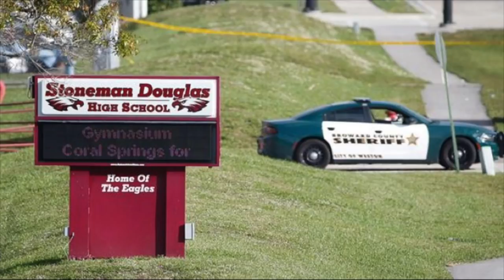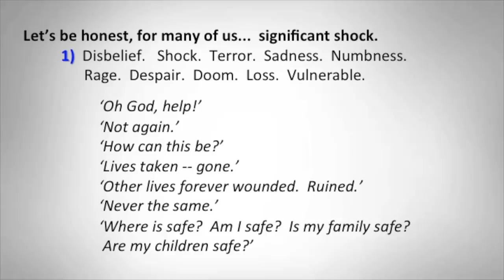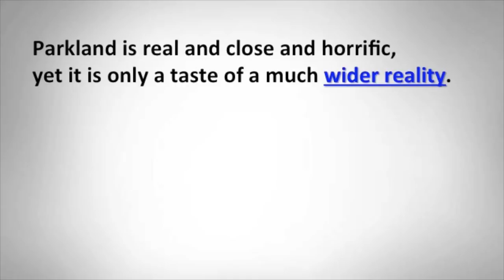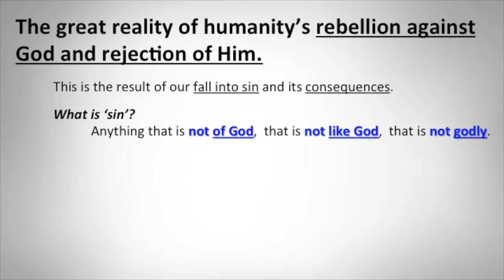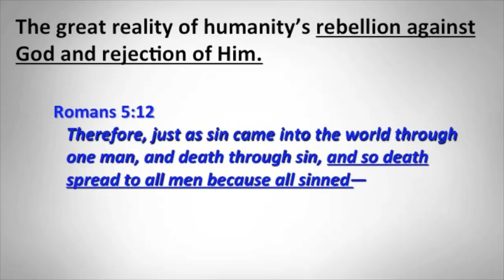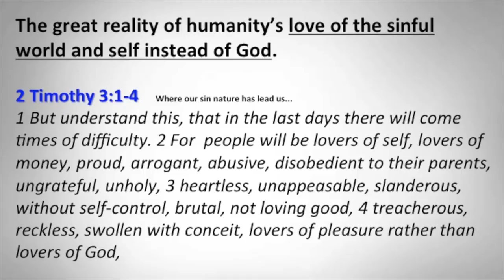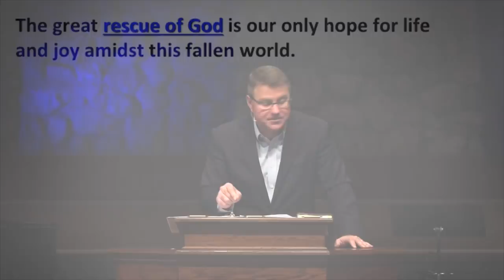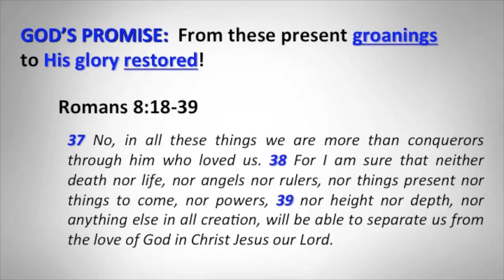Biblical Perspective on Parkland